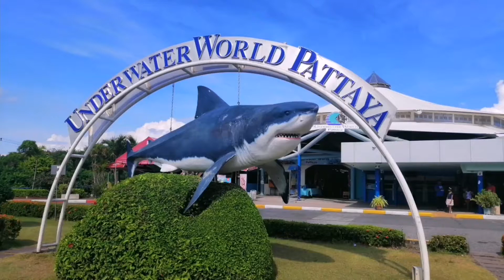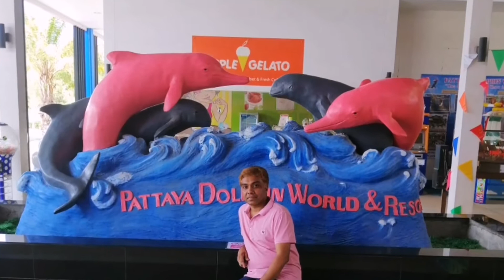Under Water World Pattaya | Underwater World Thailand Tour | Pattaya Dolphin World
Hello Everyone, watch this video up to the end. Under Water World Pattaya & Pattaya Dolphin World is one of the best places to visit in Pattaya,Thailand. There you can find varieties of fishes, jelly fish and many water ocean animals.